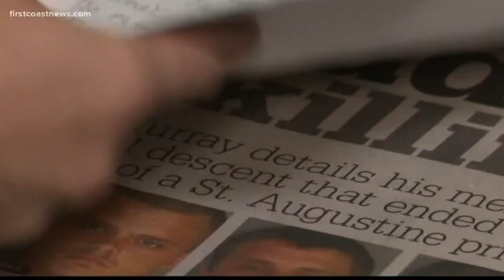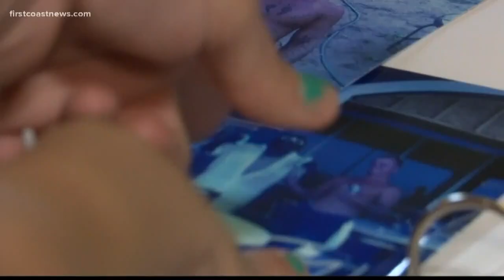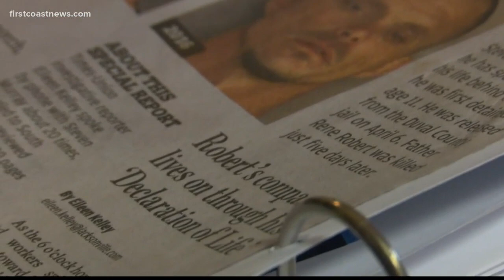Steven Murray's sister discusses her brother's case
Father Rene Robert was a St. Augustine priest known for his love and compassion.

He was killed almost two years ago by Steven Murray, a person known for having a troubled past.